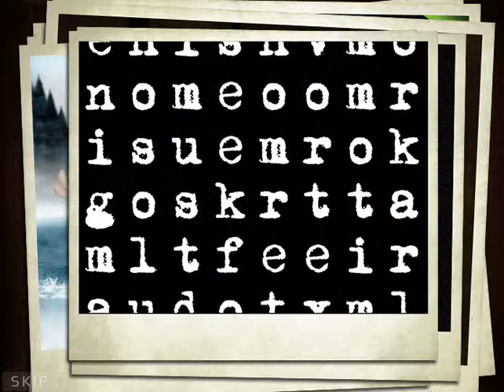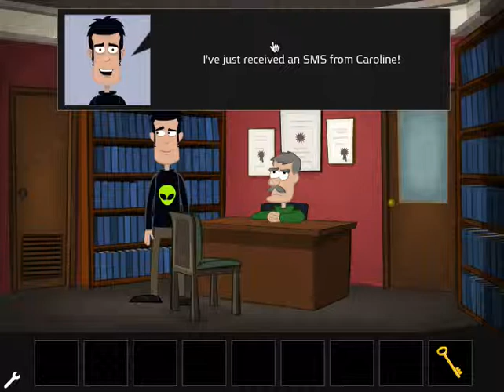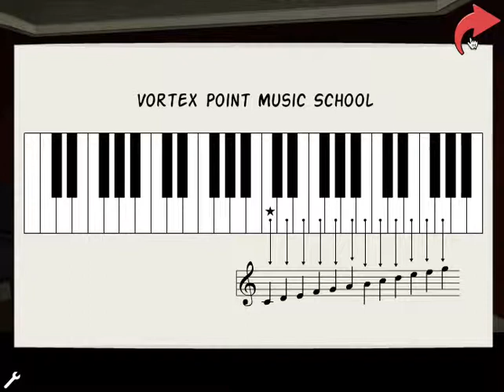Voretx pont {Pt1}